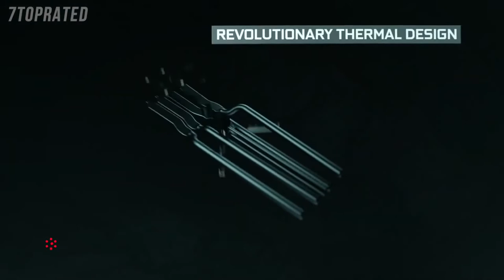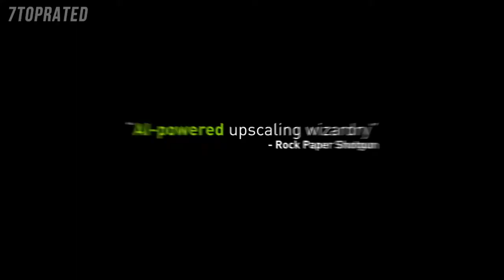5 Best GRAPHIC CARDS FOR GAMERS 2021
In today's video we've hand-picked the 5 best graphic card for gamers for 2021.
► 5. Nvidia GeForce RTX 3080
► 4. AMD Radeon RX 680
► 3. GeForce RTX 3090
► 2. GeForce RTX 3060 Ti
► 1. Radeon RX 6800